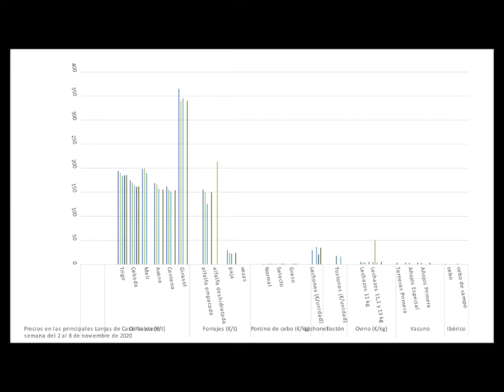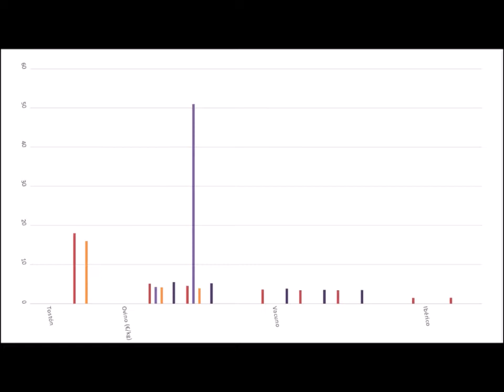Precios agrarios del 2 al 8 de noviembre de 2020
Una nueva subida de los cereales, aunque ralentizada frente a la vivida en las semanas previas, y la bajada del porcino tanto blanco como ibérico, marca la semana actual por lo que a los precios agrarios se refiere. En tres minutos, nos lo cuenta en este vídeo la periodista, Rebeca Adalia.